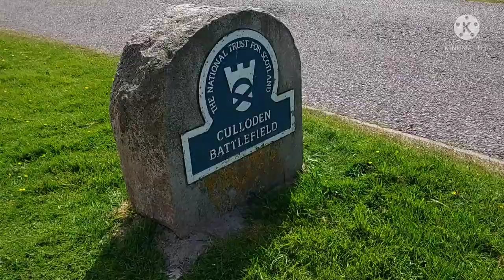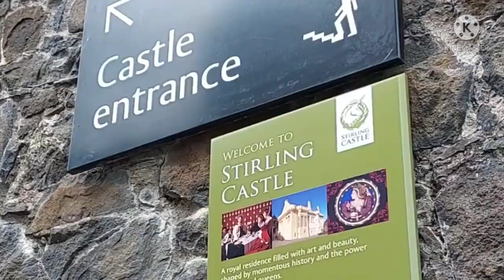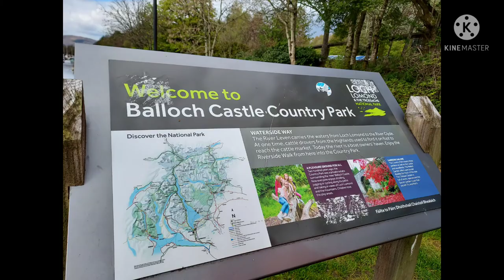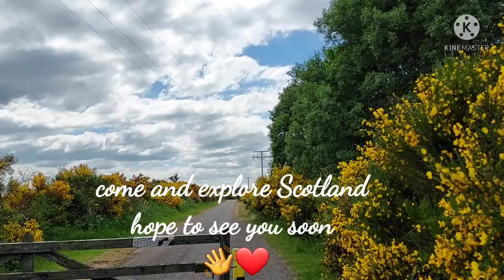Holidays in Scotland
welcome back to Scotland which has so much to offer from the pure natural, mountains, Loch, national parks, seaside, all cultures, historical  and hospitality
come and explore have experience to all and you will never forget and want to come back again and again